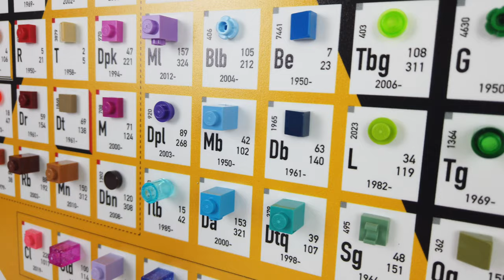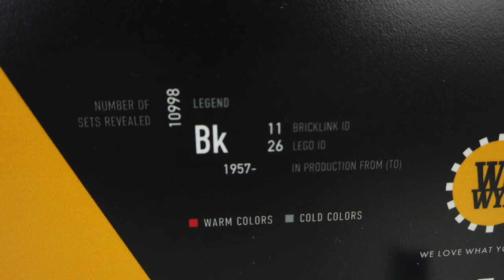LEGO BOOKSHELVES (Tutorial)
How to build LEGO Bookshelves with your LEGO pieces!

valid until 18/02/2021 23:59 CET

(or I take all your LEGO)